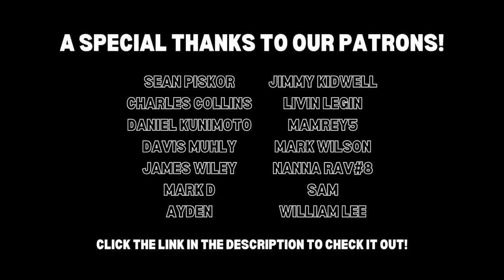NFL announces Ravens could still host 1st round playoff game despite having no chance at AFC North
NFL announces Ravens could still host 1st round playoff game despite having no chance at AFC North Title

PrizePicks offers a great range of sports markets to bet on, including esports.